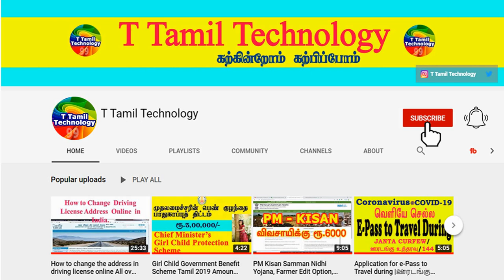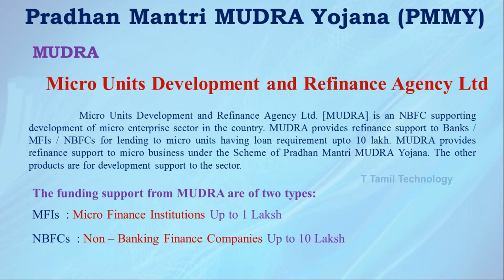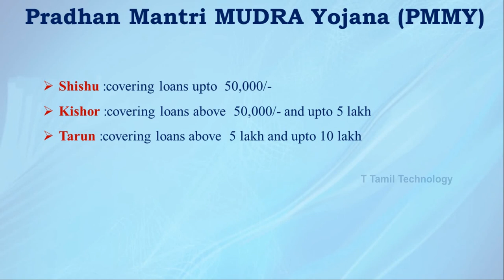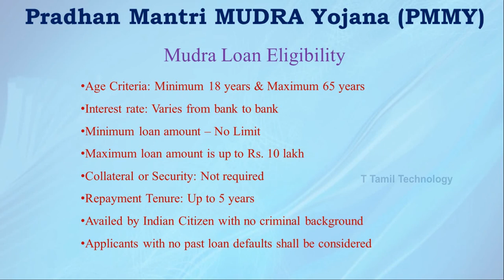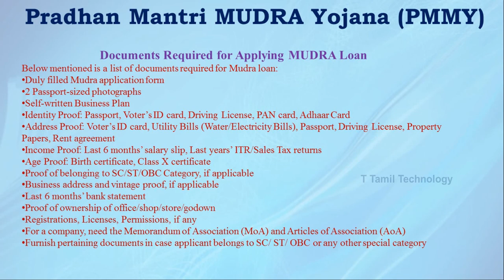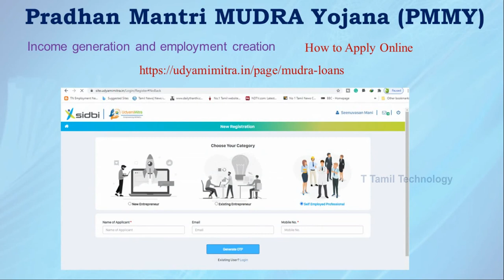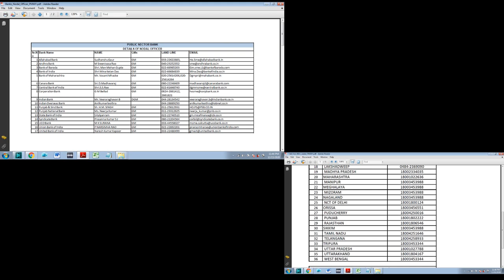ரூ.10,00,000 வரை அடமானம் இல்லாமல் கடன் பெறலாம்| Pradhan Mantri MUDRA Yojana - PMMY|Rs.10 Laksh Loan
ரூ.10,00,000 வரை அடமானம் இல்லாமல் கடன் பெறலாம்| Pradhan Mantri MUDRA Yojana - PMMY|Rs.10 Laksh Loan How to Apply Online

Pradhan Mantri MUDRA Yojana (PMMY) is a scheme launched by the Hon’ble Prime Minister on April 8, 2015 for providing loans up to 10 lakh to the non-corporate, non-farm small/micro enterprises. These loans are classified as MUDRA loans under PMMY. These loans are given by Commercial Banks, RRBs, Small Finance Banks, MFIs and NBFCs. The borrower can approach any of the lending institutions mentioned above or can apply online through this portal . Under the aegis of PMMY, MUDRA has created three products namely 'Shishu', 'Kishore' and 'Tarun' to signify the stage of growth / development and funding needs of the beneficiary micro unit / entrepreneur and also provide a reference point for the next phase of graduation / growth. Tamil,Tamil News,Tamilnadu news,tamil latest news,latest news,breaking news,trending videos,trending news,national news,live news,live latest news,breaking news,breaking tamil news,latest tamil news,thanthi news,todays latest news,latest news tamil,today hot tamil news,today news,today tamil news,tamil trending videos,political news,tn politics,latest politics,current affairs,current political news,latest political news Pradhan Mantri Mudra Yojana scheme Tamil 2020, PMMY scheme Tamil 2020, How to apply online PMMY, Pradhan Mantri Jan Dhan Yojana scheme Tamil Rs.500, Free Gas cylinder, Sukanya Samriddhi Yojana scheme Tamil, Post office saving scheme Tamil, Monthly income scheme Tamil, Modi scheme, Jan Dhan Account Tamil, how to open Jan Dhan Account, How to apply online, Pradhan Mantri Awas Yojana scheme Tamil, Kisan credit card, PMDJY, Atal pension Yojana scheme, senior citizens savings scheme, Pradhan Mantri Mudra Yojana scheme Tamil 2020, Business loan Rs.1000000, personal loan, Pradhan Mantri loan scheme, Pradhan Mantri Mudra Yojana scheme 2020